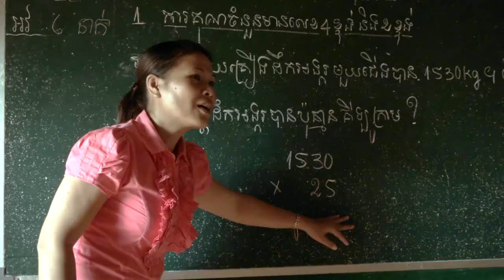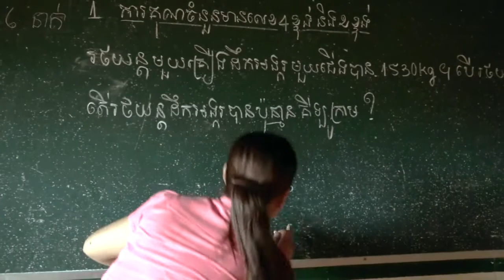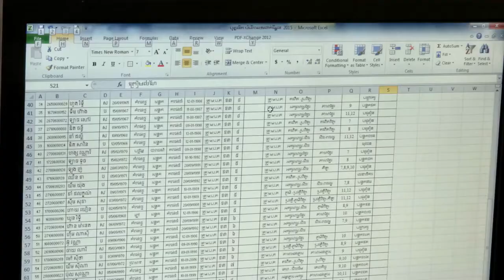Support for education reforms in Cambodia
Investing in education: investing in the future of Cambodia

Cambodia has made substantial progress in access to education over the past 30 years but quality of education remains a challenge. To ensure that each and every child in Cambodia benefits from quality education, UNICEF, the EU and Sweden have joined forces to set up a Capacity Development Partnership Fund (CDPF). With sustainability in mind, this fund complements the government’s education budget to strengthen the planning and managing skills of the Ministry of Education, Youth and Sport, so that, in five years, the Ministry will be able to continue the work on its own.